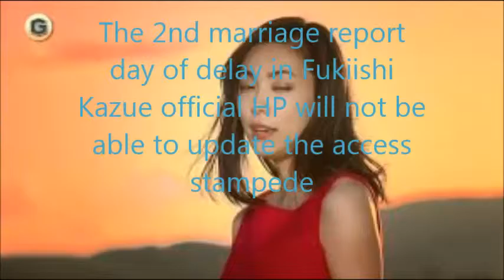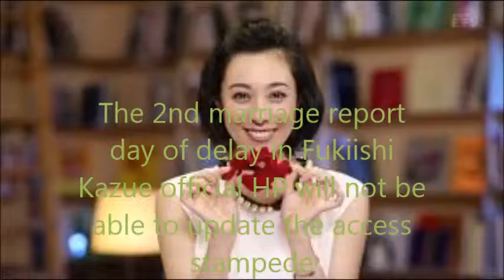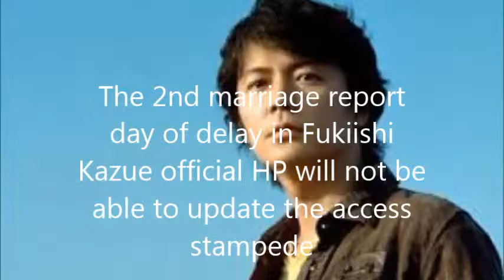The 2nd marriage report day of delay in Fukiishi Kazue official HP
The 2nd marriage report day of delay in Fukiishi Kazue official HP will not be able to update the access stampede
Daily Sport September 30 (Wed) 20:29 delivery

Fukiishi marriage report has been made on the official website Kazue
Actress Fukiishi Kazue was married to the actor Fukuyama Masaharu singer (46) to 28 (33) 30 days, reported the marriage to the fans on the official HP. The reason why the marriage report became two days late, the day of announcement, unexpected access is flooded, HP is I explained also because the state goes down. Principal of the comments at a later date, and that again posted.

[Photo] are similar! ? Fukuyama marriage aftermath actress that has been mistaken for a Fukiishi, a 13-year-old at the time transcendence Pretty appearance

At HP, but "report is now late in the writing staff, Fukiishi Kazue with I would like to thank from my heart to everyone I was that. We received support we get married on September 28, Thank you in the future. "and to report the marriage.

"On top your report is slow, actually regard that there is no personal comments, the day is measure the timing, Cage has had with the intention to put a comment of Fukiishi here," Fukuyama same as, a comment on HP to marriage announcement day of the 28-day I explained that it was planning to up.

However, in the flooded access that exceeds much the assumed, was published in "The GO came out, it has become a state that does not work ... After Now and is working to try to and Pochi~tsu. Media sentence it was, but it revealed the circumstances that could not be updated ... "and even though I was a wits to put quickly in here.

It can not be me for a comment, more than anything, "disappointed" is given that it was blown. Apology as a "fan of everyone, and blown himself to apologize that also I have become disappointed thing.". "Also, please wait until a little more writing from Fukiishi" and wrote to the effect that to me for a later date again Fukiishi own comments and.